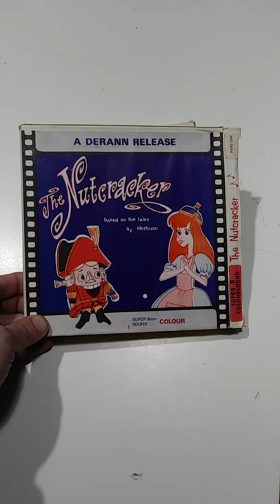Why We Love Selling These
Some of the Mailing Supplies We Use:
2" Table Top Tape Dispenser
2” Tape For Dispenser Above
6" X 9" poly mailing bags
10” X 14” & Larger Poly Mailing Bags
Jewelers Loupe
shortsWhy We Love Selling These